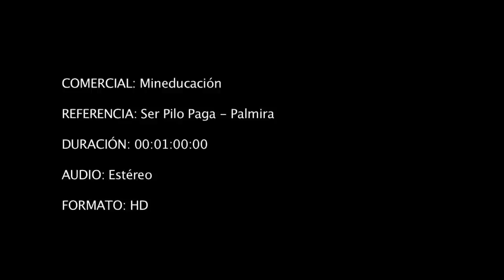Ser Pilo Paga - "Si uno quiere lograr algo, tiene que esforzarse"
La historia de una pila de Palmira que quiere "Sacar la cara" por su familia.